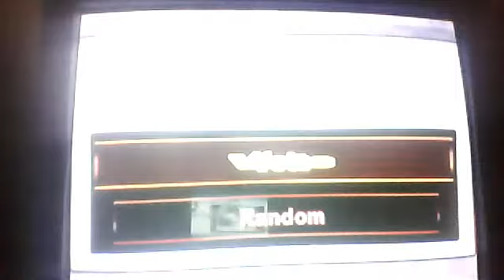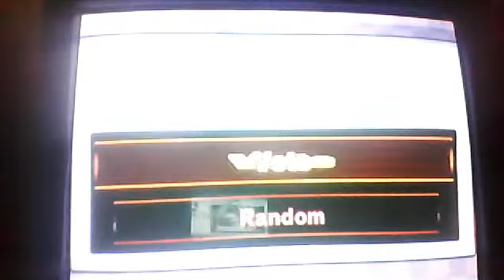Mii and My Friends - GP 2